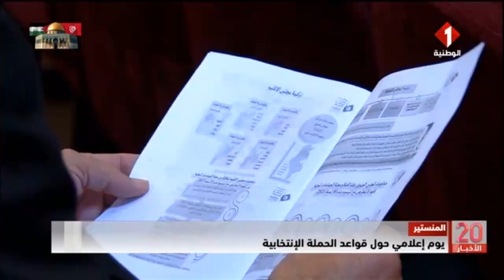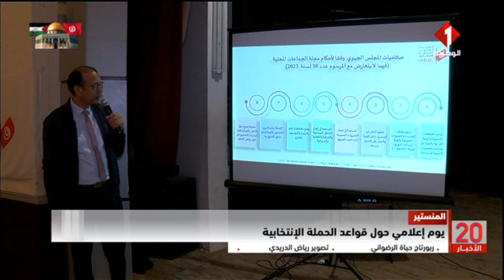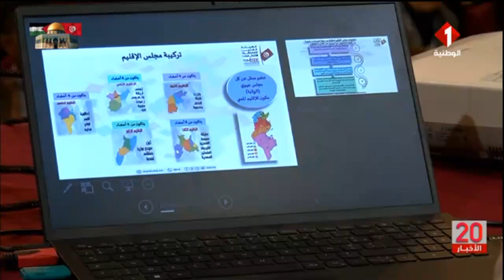المنستير || يوم إعلامي حول قواعد الحملة الإنتخابية